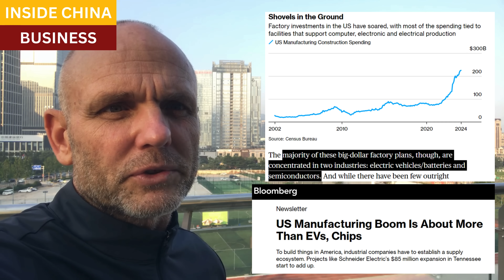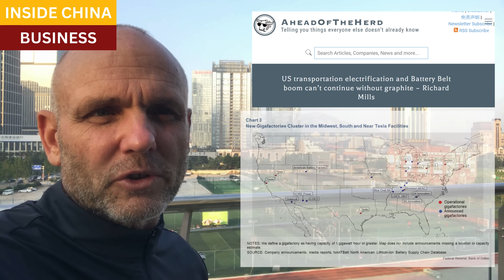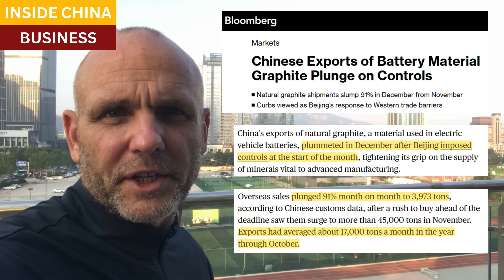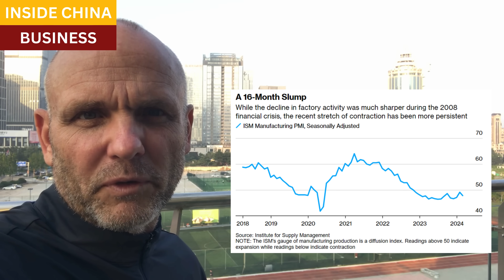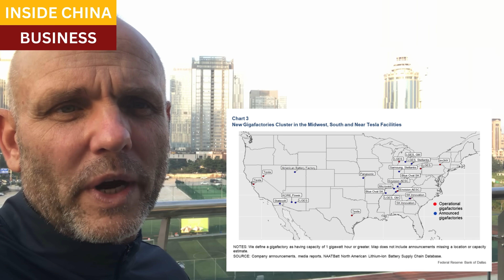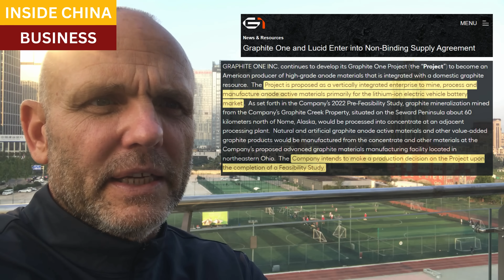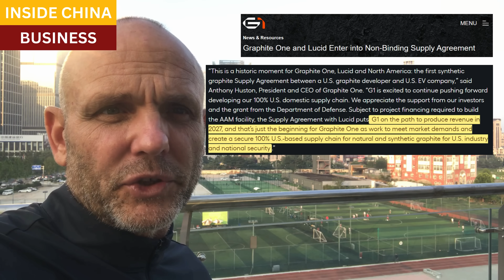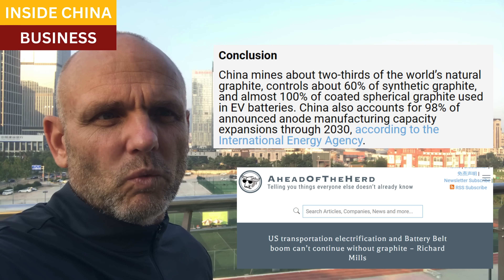America's factory boom now a bust as China cuts off graphite sales, likely to push tariff repeals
The United States has seen an epic factory boom, from early 2021 through 2022, which tripled construction spending for manufacturing facilities.  Most of these factories are devoted to the electrification of our transportation networks, and to semiconductors.  Further, the objective is to build these technologies domestically and thereby wrest control of these supply and production chains from China.

But all that manufacturing will require huge production of batteries, which in turn require graphite.  China has monopolies on most of the refined and synthetic graphite that is used for such batteries, and in late 2023 announced strict export curbs on the metal.  Graphite exports immediately collapsed over 90%, leaving North America and Europe scrambling for new sources.

The earliest domestic (US) production of new graphite will be in 2027, and in a best-case scenario will be about a fourth of anticipated US demand.

These realities leave China in a most advantageous position:  they can either continue the graphite bans and produce all the batteries for the global market themselves, or use their monopolistic position in graphite to negotiate sharp reductions in tariff rates for other Chinese exports.

Bloomberg, US Manufacturing Boom Is About More Than EVs, Chips

US transportation and electrification, battery belt boom cannot continue without graphite

Graphite One and Lucid Enter into Non-Binding Supply Agreement

Bloomberg, Chinese Exports of Battery Material Graphite Plunge on Controls

Closing scene, Grasslands of Inner Mongolia, near Hulunbeir